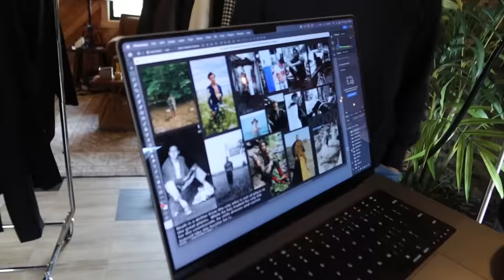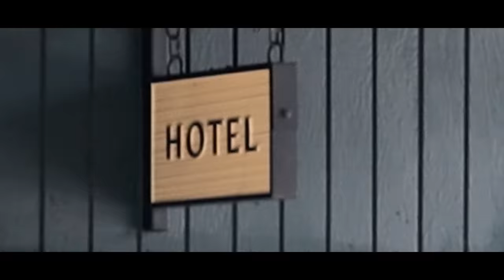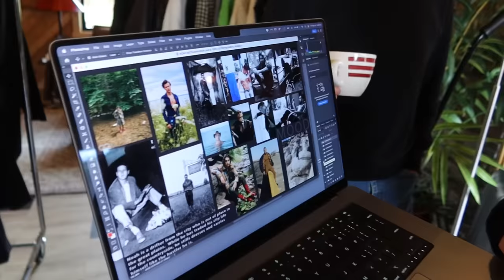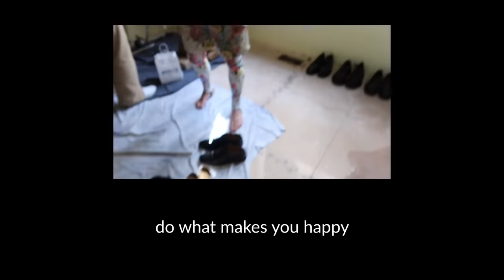jackson hole, wyoming travel vlog ep. 007 | definitely not how i expected this trip to go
hey there! :) come w me to the beautiful city of jackson hole where i model for 2 magazine covers in 36 hours!!